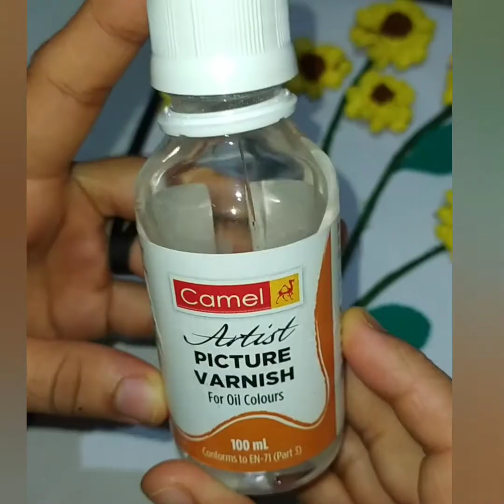ഏലക്കായ തൊലി കൊണ്ടൊരു അടിപൊളി art /Beginners craft ideas using waste material.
Materials Used:
*Garlic bulb.
*Cardomom peels.
*Glue gun/Fevibond.
*Green tape.
*Cardboard.
*Tissue paper piece.
*A4 Paper.
*Acrylic colours(Yellow, Black, Brown)
*Varnish.
Keep watching and support me.